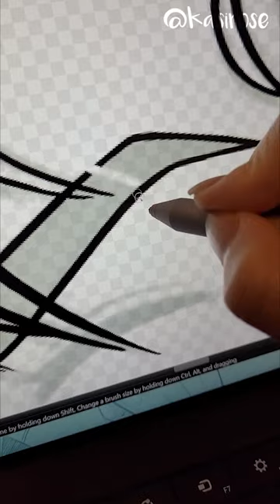Morning Cuddles | Drawing Process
Drawing process for them early morning cuddles :3